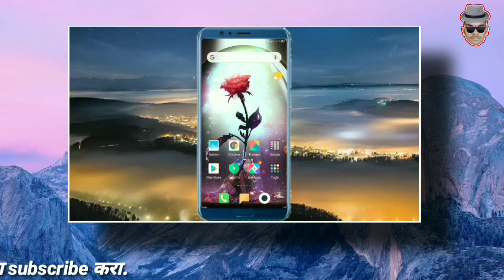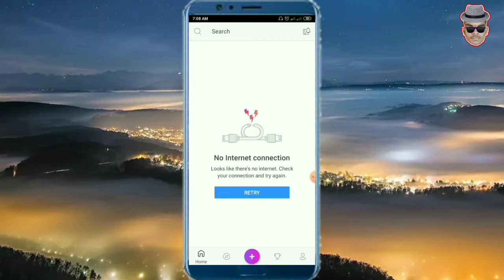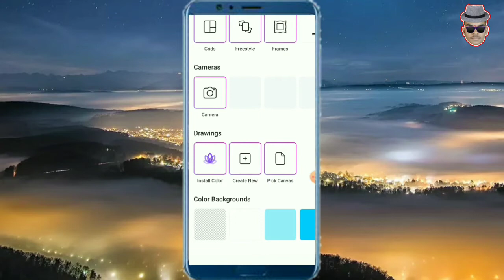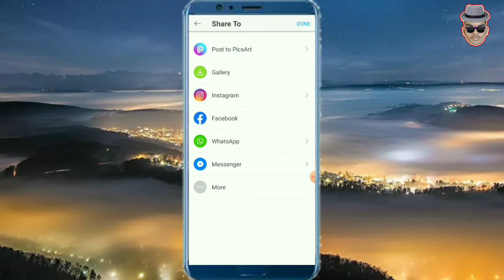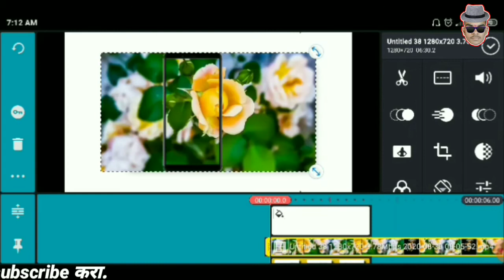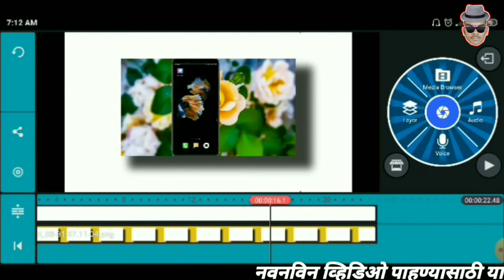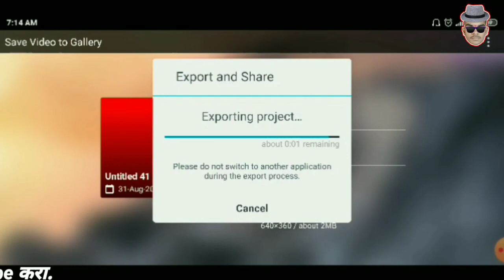नविन स्टाईल मध्ये व्हिडिओ एडिटिंग शिका // new stail video editing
धन्यवाद...